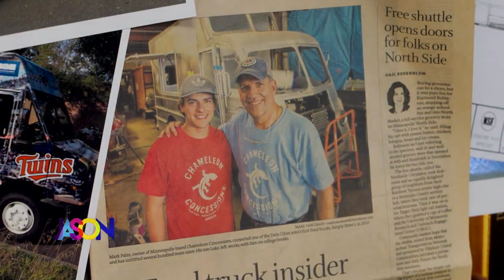Where Do Food Trucks Come From???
Ever wondered how a food truck becomes a food truck? Recently, Jason visited Chameleon Concessions to see how the transformation happens.